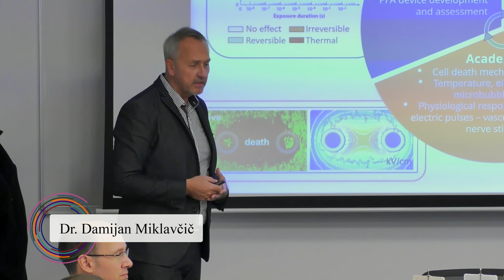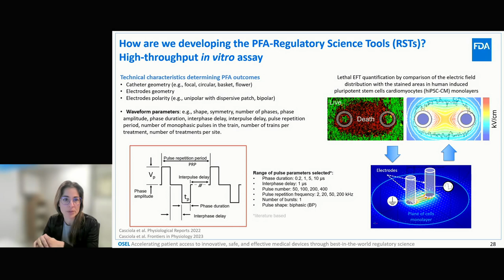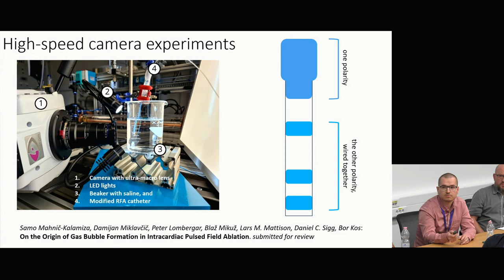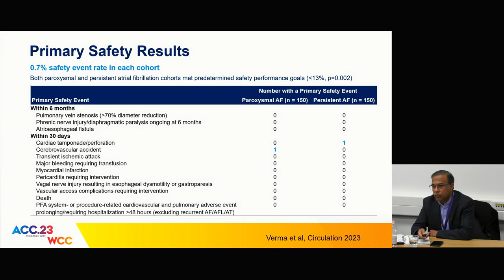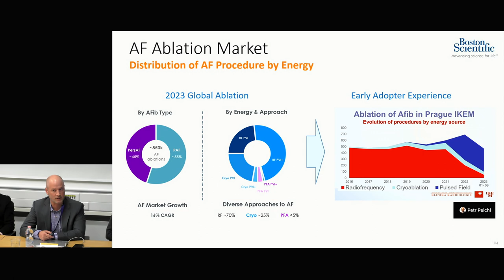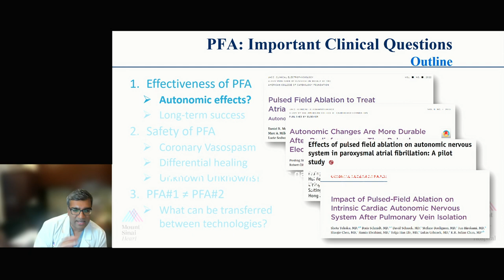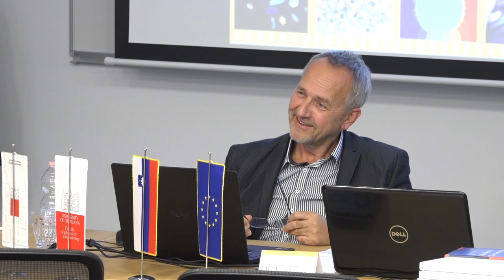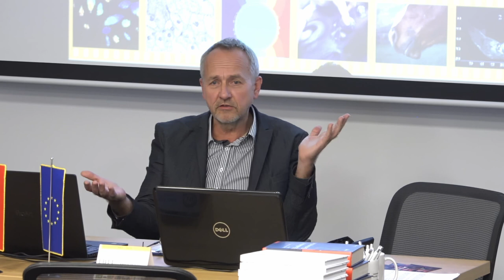EBTT 2023 - FDA: Pulsed Field Ablation for Atrial Fibrillation (Round Table)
Round Table event: “Pulsed Field Ablation for Atrial Fibrillation: Safety, Efficiency, and Regulatory Knowledge Gaps” that took place during the Electroporation-Based Technologies and Treatments International Scientific Workshop and Postgraduate Course (EBTT). This hybrid (both online and on-site) event has brought together key stakeholders, including representatives from the U.S. Food and Drug Administration, academia, and medical device industry.
Attendees of this round table have discussed about regulatory knowledge gaps affecting establishing Pulsed Field Ablation (PFA) devices safety and effectiveness, explore novel science-based approaches and methodologies for PFA devices testing and evaluation, including alternatives to animal testing that have the potential to accelerate patient access to safe and effective treatment of atrial fibrillation. The Round Table has given the direction of future efforts to address major challenges and gaps affecting PFA device development and regulatory review.